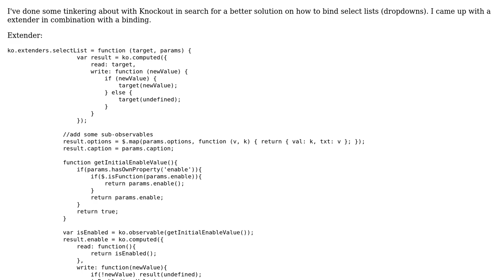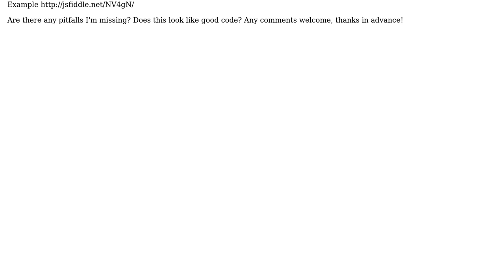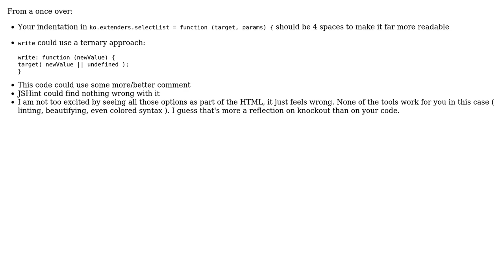Code Review: Knockout selectlist binding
With thanks & praise to God, and with thanks to the many people who have made this project possible! You are responsible for your own actions.